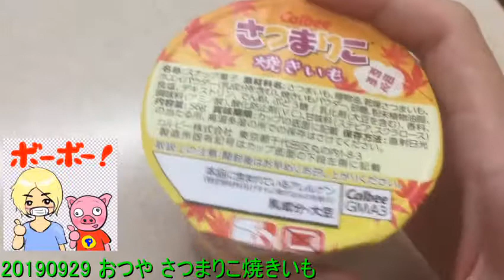20190929 おつや さつまりこ焼きいも 【ガーベージセクション】